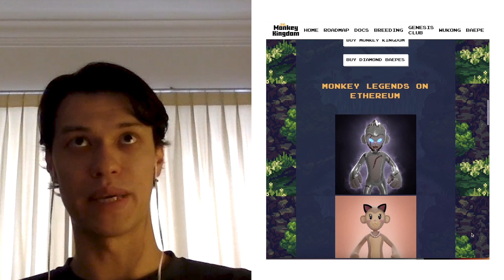Kingdomverse: Collect Heroes & Defend Your Kingdom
Kingdomverse is the first Mobile Gaming Metaverse (MGM) on the market, consisting of various mobile games connected by a dynamic open-world mobile metaverse, NFTs and tokens.

MGM is a gamified social hub for mobile gamers, where they can socialize, form guilds, build their Kingdoms, and even battle and conquer other lands!

They’re here to introduce their first mobile game, Defend the Kingdom. This is a casual PVP Tower Defense Game where players unlock heroes to battle waves of enemies. Unlock the strongest Heroes to rise to the top in PVP and Co-Op.

Kingdomverse is launching a tournament with Fractal, immersing you in an epic ape brawl to win $3000 in prizes.

00:00 Intro
00:22 What is Kingdomverse?
00:51 Founding Story
03:02 Building a Web3 Game
04:25 What is Defend the Kingdom?
06:35 NFT Integration
09:49 Ecosystem of Games
10:41 The Kindomverse Metaverse
12:19 NFT Mint
14:27 Tournament
16:24 Wrap Up